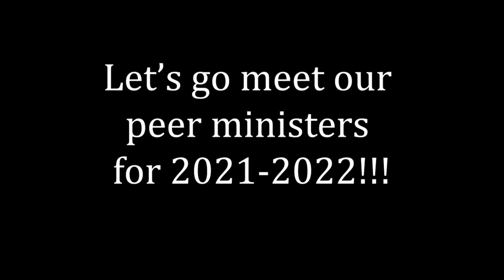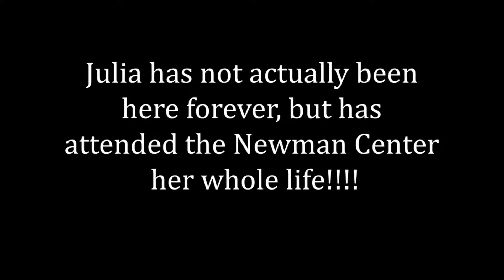Welcome to the Newman Center!